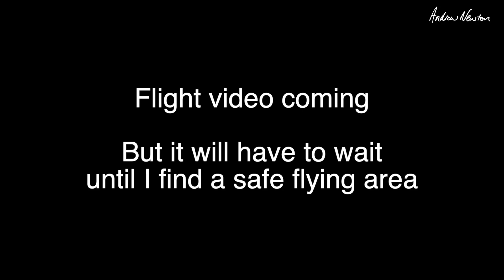ZOHD Alpha Strike - Assembly montage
Flight video coming when I can find a safe flying area. It will need lots of space and a smooth landing area.

🔎 More information 🔍
► Depron and foam board - My 6mm and 3mm depron came But from 2020 it seems they no longer sell proper depron. I have not found another supplier yet.

This is a fun hobby for me, not a money making venture.